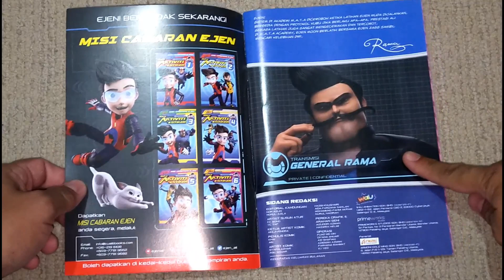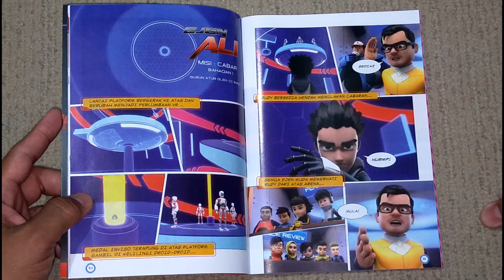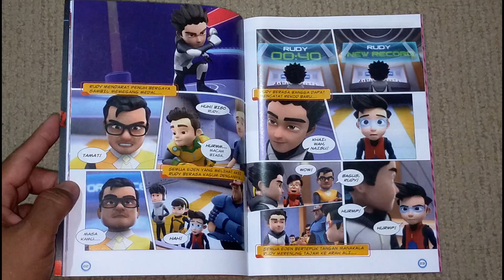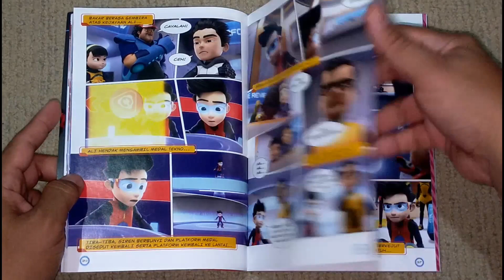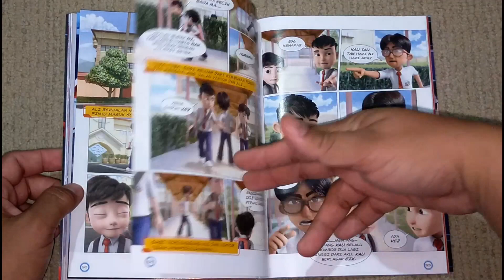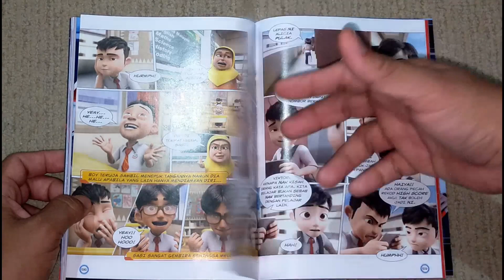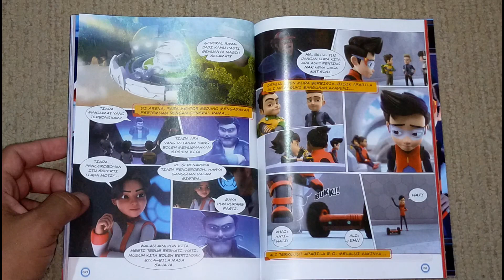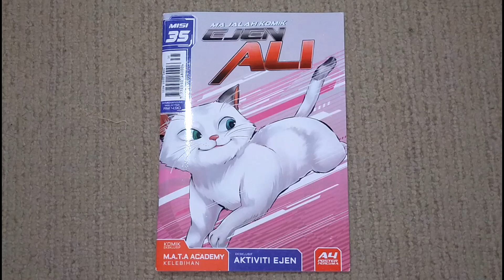Majalah Komik Ejen Ali misi 35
Open book Majalah Komik Ejen Ali misi ke 35, edisi bulan Januari 2020